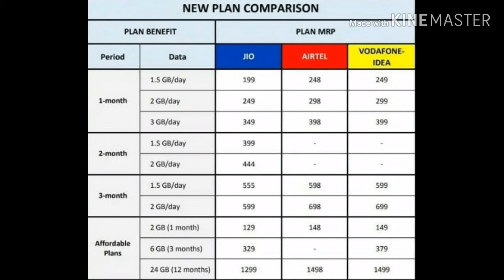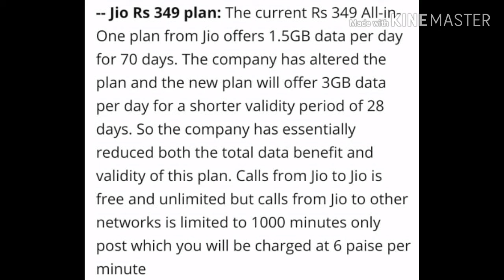ALLNetworkReacharge ಎಲ್ಲಾ ನೆಟ್ವರ್ಕ್ ರಿಚಾರ್ಜ್ ಪ್ಲಾನ್ಸ್ comparison,ಕನ್ನಡದಲ್ಲಿ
ಹಾಯ್,,,, ಕನ್ನಡ ಟೆಕ್ ಇನ್ಫೊ ,,ಈ ವಿಡಿಯೋ ನಿಮಗ ಇಷ್ಟೇ ಆಗಿದ್ದರೆ     ಲೈಕ್ ಮಾಡಿ ಶೇರ್ ಮಾಡಿ ಸಬ್ಸ್ಕ್ರೈಬ್ ಮಾಡಿ ಧನ್ಯವಾದಗಳು ,,,,

(ncs music)